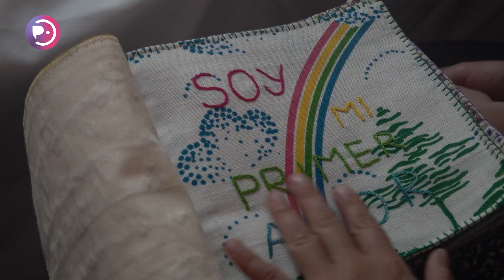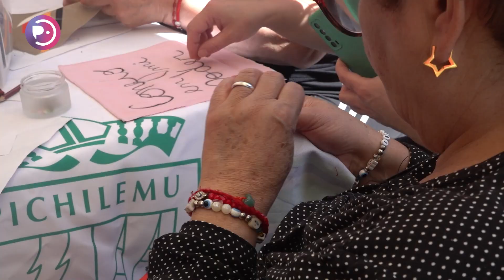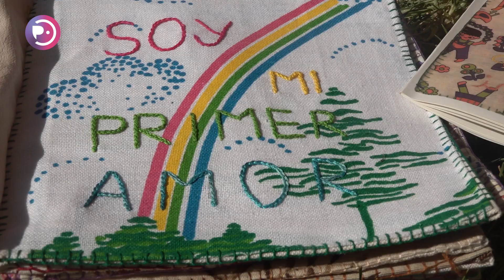Mujeres bordadoras crearon Libro Textil por el Día de la Mujer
Como preparación del Día Internacional de la Mujer el 8 de marzo, la Oficina municipal organizó el Taller de Libro Textil, donde mujeres bordaron un libro con frases que conmemoran esta importante fecha. La actividad invitó a sus participantes a reflexionar en torno a la erradicación de todo tipo de violencia contra la mujer, oportunidad que sirvió además para canalizar los sentimientos derivados de los difíciles momentos que han vivido las mujeres en la comuna.

En Pichilemu:
En la Región de O'Higgins:
En el resto de Chile:
💻IPTV m3u.cl